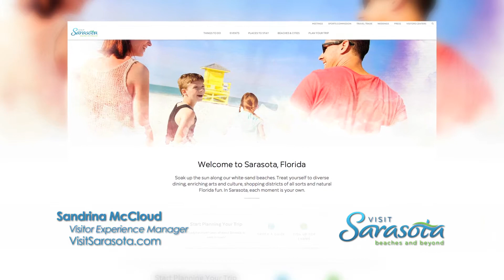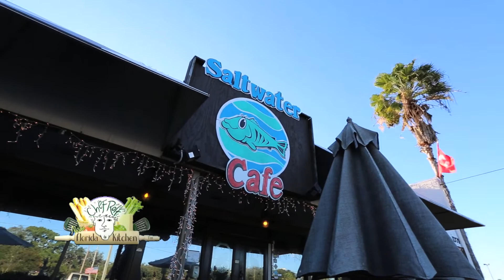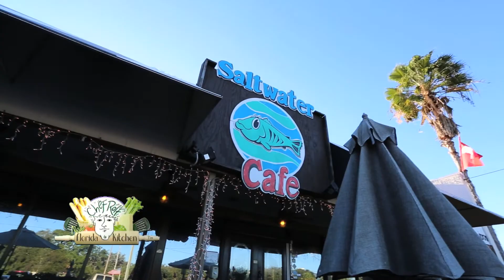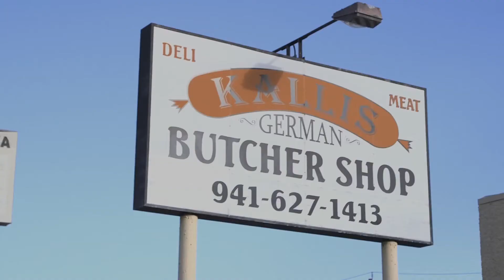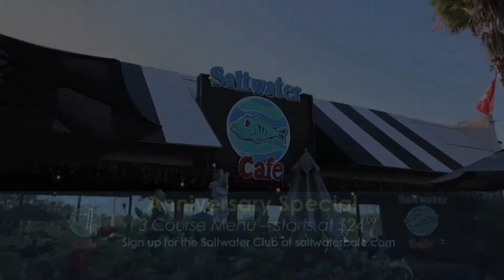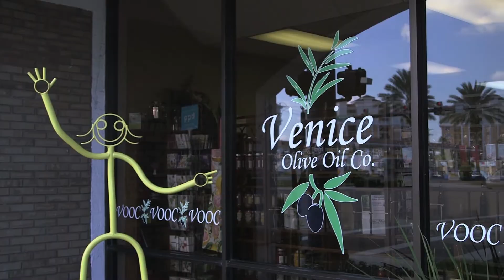S8-E8 2018 - Chef Rolf's New Florida Kitchen - "Florida Favs"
Chef spotlights some of Florida's popular local dishes:  Oysters Romanoff, Grouper topped with Alligator Sausage Sauce and Key-lime cake topped with Fresh Florida Strawberries and a scoop of double chocolate Gelato.
Starring:
Tommy Santelli, Local Musician
Sandi Wall, Sarasota Orthopedic Associates
Jennifer Mitchell, the Circus Arts Conservatory
Paul - Republic National
Sandrina McCloud - Visit Sarasota County
Erin Duggan - Visit Sarasota County
Nancy O'Neil - SNN's SunCoast FYI